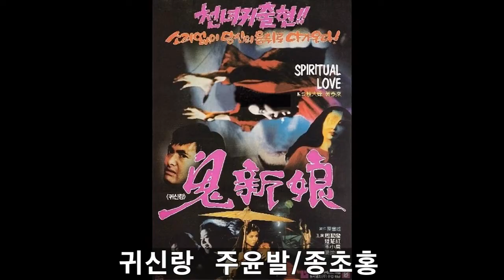"영원한따거"주윤발출연작#2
주윤발 국내개봉작2편